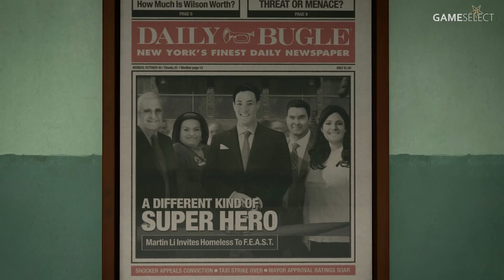SPIDER-MAN Extended Trailer 3 (2018)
Here is the newest Trailer from Spiderman